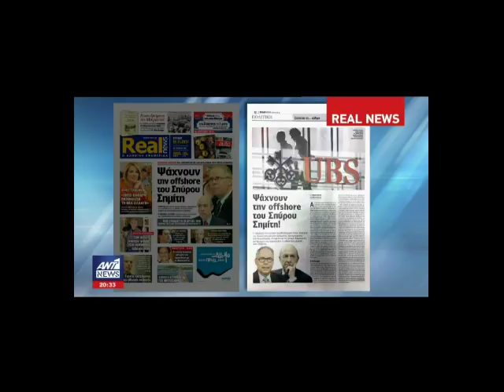Το πρωτοσέλιδο θέμα της Realnews στον ΑΝΤ1 για τον Σπ. Σημίτη